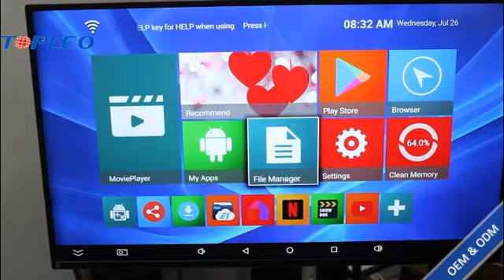m96x Amlogic s905x Andriod 7.0 2gb 16gb set top tv box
Topleo provides turnkey solution for your All customization electronic
Specialized on TV BOX OEM/ODM Solution
Topleo manufacturer professional high-tech enterprise with  independent R&D,production lines,marketing,after services department,10000 Square-meter factory,200 workers on production line,can supply the output 400000 devices monthly.